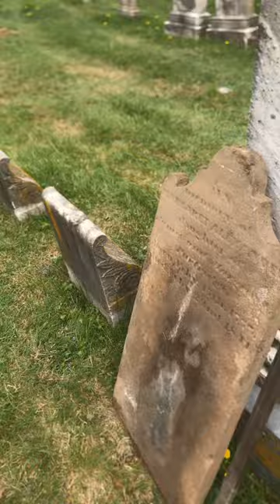Forgotten grave of William Alexander born in the 1700s